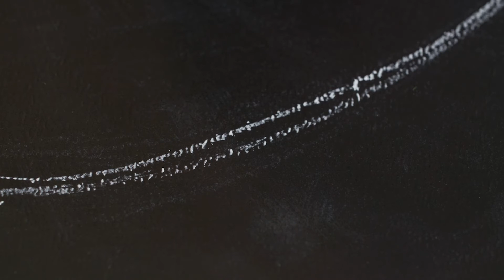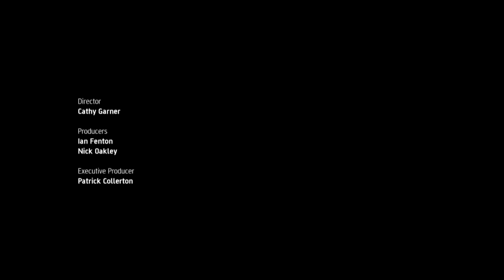Astonishing account of first kisses | Lip Service by Cathy Garner | Short Film | Random Acts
Lip Service is a rumination on the tension between intimacy and alienation. It's about being too much in your head when you're meant to be in another's. Cathy Garner is an accidental solipsist with a penchant for bad puns. She is great at being hopeless and always plays to her strengths.